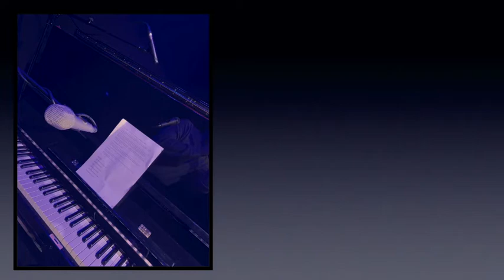Graham Lappin performs at Victoria Wood: a celebration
Writer and singer of songs Graham Lappin closes this special concert marking the unveiling of Victoria Wood's statue in her home town of Bury on Saturday 18th May 2019 by sharing his memories and some of his favourite VW songs with a sold out crowd at Bury Met.